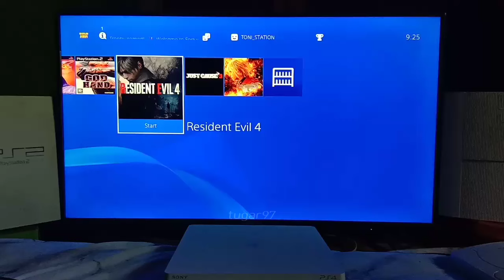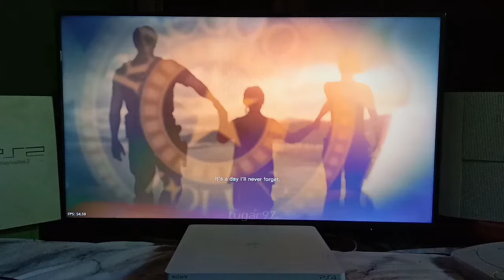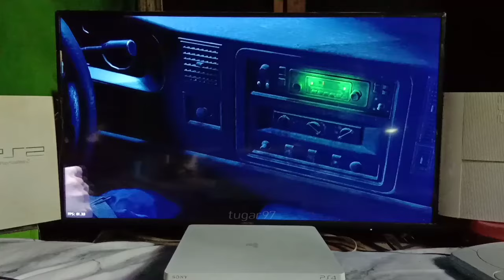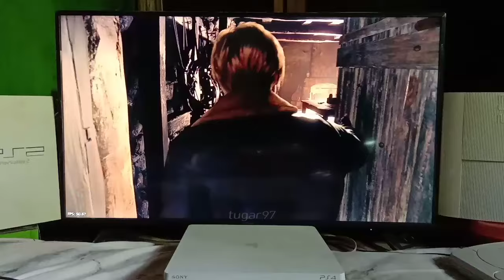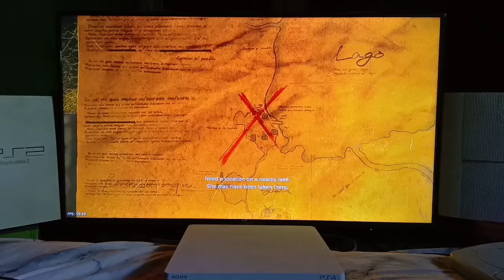Fps-nya Masih Tinggi Walaupun di PS4 Slim, Resident Evil 4 Remake Main di TV Langsung Pake PS4 Slim